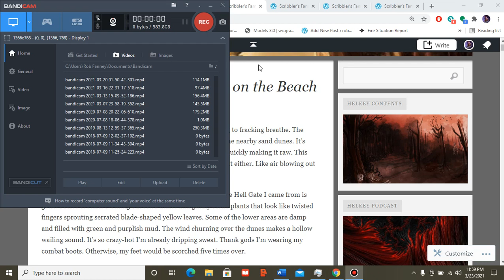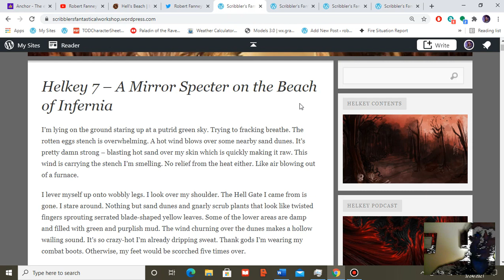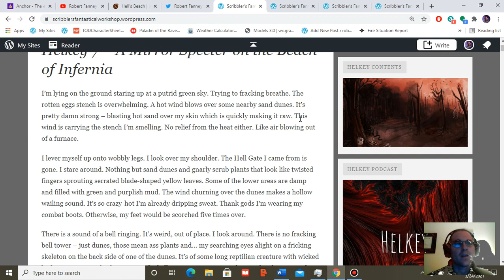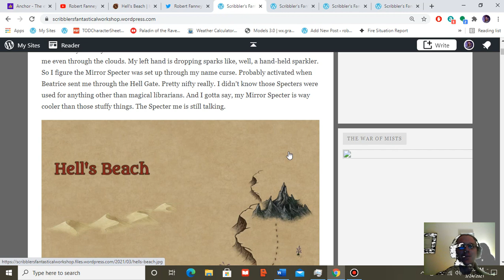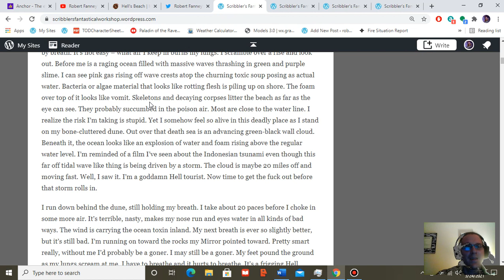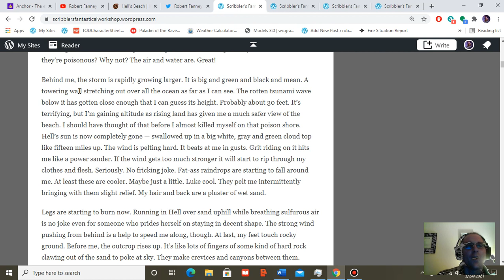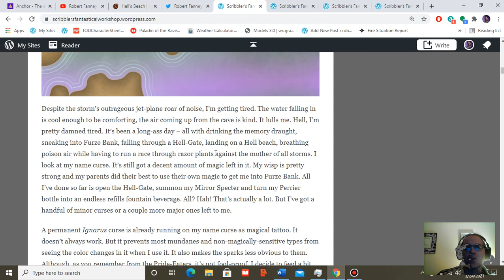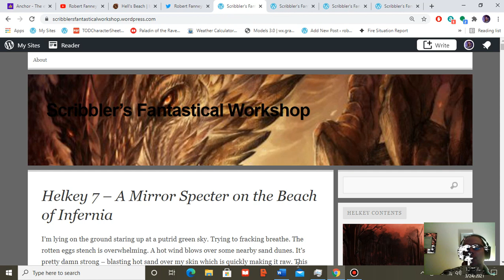Helkey 7 -- A Mirror Specter on the Beach of Infernia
Myra's Hell Gate has opened up on a beach in the region of Infernia. She is immediately confronted with a series of environmental calamities.